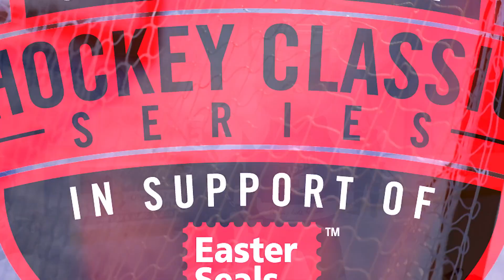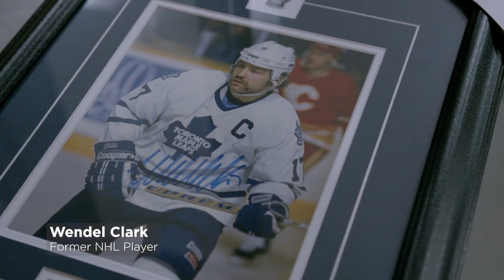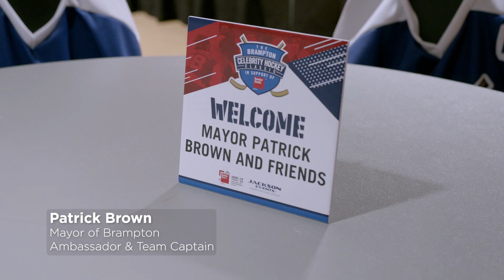Easter Seals Celebrity Hockey Classic Series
Are you ready to Live The Dream?

Join us for the Easter Seals Celebrity Hockey Classic series, where you can lace up your skates alongside former NHL players for an unforgettable VIP game day experience. Our video takes you behind the scenes, from the exclusive draft night event to the thrilling on-ice action with NHL greats. Listen to participants, sponsors, team captains, and former NHL players as they share their personal experiences and explain why this event is a must for any hockey fan. But it's not just about the game - you'll also be making a difference in the lives of Ontario children with physical disabilities. All proceeds go toward supporting Easter Seals Ontario's life-changing programs and services. Don't miss out on this incredible opportunity to play with the pros and give back to your community.

Register now for the Easter Seals Celebrity Hockey Classic series and be a part of something special.